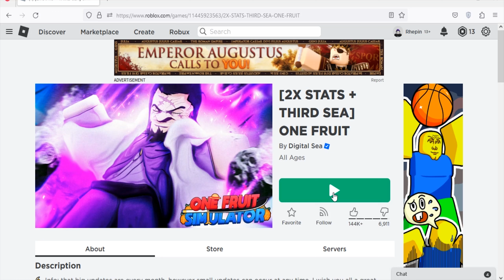Roblox One Fruit New Codes September 2023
New codes for boosts & random race in Roblox One Fruit